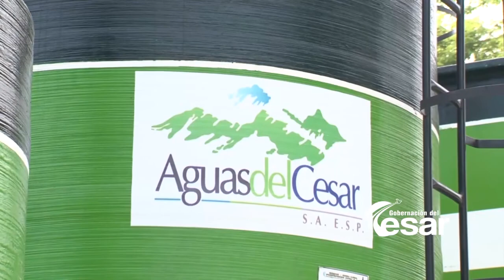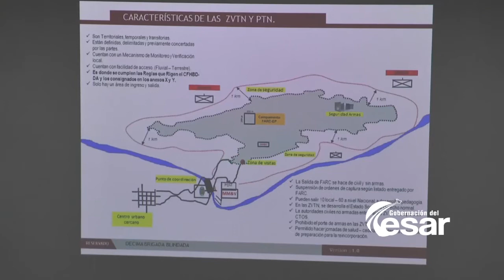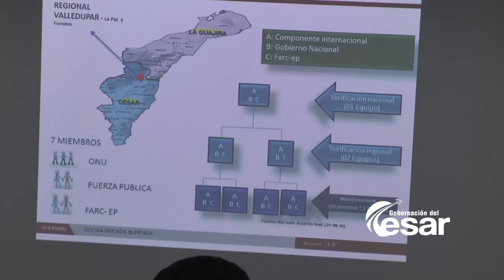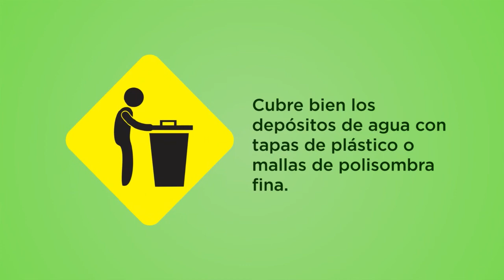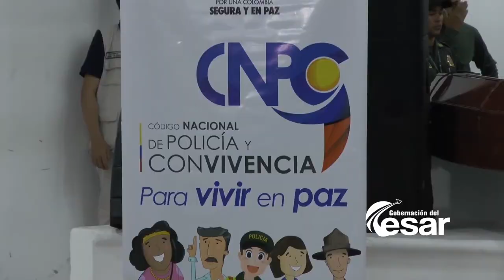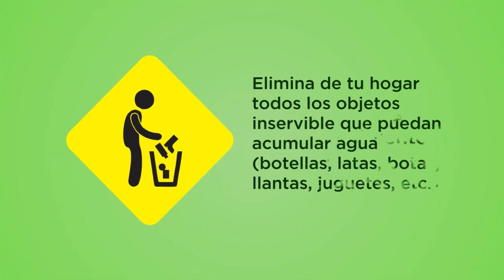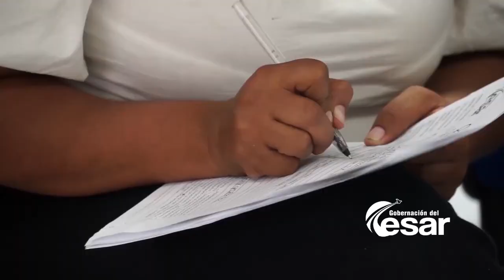Vea aquí El Cesar Desarrollo y Paz, programa institucional de la GobCesar febrero 21 de 2017